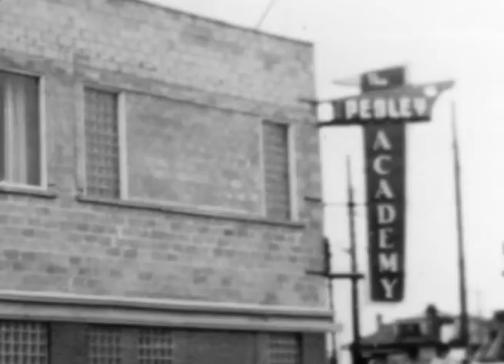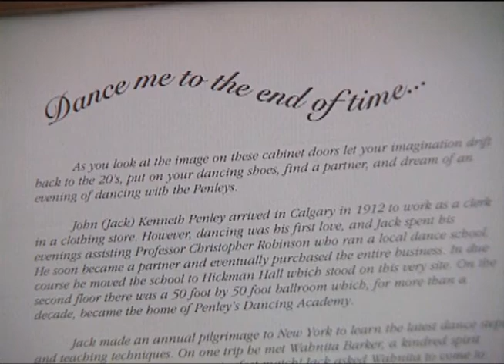Calgary Remembered On KSPS, Mar 12 1998 (Part 7 of 13)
This is a KSPS (PBS) production, which they aired at 8:00 PM on March 12 1998. (Interviews were shot in 1997.)
In this chapter, Ken Penley (January 7 1921 - April 18 2014) discusses Penley's Dancing Academy & Ballroom, which was opened by his parents John ("Jack") and Wahnita Penley. It closed in 1964 and is on the present-day site of TD square. Today, there is a plaque dedicated to the site, located on the second floor.

- Credits -
Writer/Producer:
Tom McArthur

Photographer/Editor:
Scott McKinnon

Calgary Unit
Producer:
Fran Humphreys
Production Coordinator:
James Sutherland
Unit Jib Arm Operator:
Paul Connolly
Research Assistant:
Andrea Kingwell
Historical Consultants:
Dr. Hugh A. Dempsey
Harry Sanders
Corporate Underwriting:
Gillian Bowles

Archive Video Assistant:
A. W. Byers

Graphics:
Dan Orme
Scott McKinnon
Dawn Bayman

Archive Film And Photographs:
The Glenbow Museum & Archives
City of Calgary Archives
CFCN-TV
The Calgary Zoo
United States Olympic Committee
ABC Sports
Calgary Exhibition & Stampede
Paul Dofoo
Tom Owens
Bob Baxter
John & Betty Clarke
Ed Whalen
Ken & Prue Penley
Rosemary Batdorf
Norm Kwong

Aerial Photography:
Douglas Munro Cinematography, Inc.

Film/Video Transfer:
Alternative Video Service
Super Video Services

Special Thanks:
Andrea Garnier
Heather MacAuley
Colleen Evans
Brenda McAfferty
Francois Arsenault
Videodex
Heritage Park
Gord Enno

Host/Narrator:
James Keelaghan

"Bow River Waltz"
Composed and performed by James Keelaghan
Bev Willms, piano
Bob Boble, engineer

This program made possible, in part, by the generous support of:
The Friends of Seven
Agrium
Calgary Exhibition & Stampede
Calgary Herald
Trans Alta
Alberta Energy Company Ltd.
Allan Markin
Hub Oil Company Ltd.
The Palliser Hotel
ProGas Limited
Shaw Communications
Enerflex Systems Ltd.
In Memory of Louis Polo
West Canadian Industries Group
Marcia Johnston
Pat and Lorne Larson
John B. Thorpe

Production Manager:
Jim Zimmer

Executive Producer:
Bill Stanley

A Production Of KSPS Public Television • Spokane, WA U.S.A.